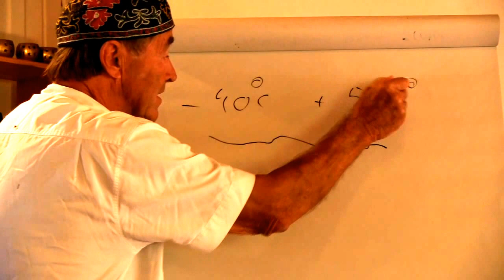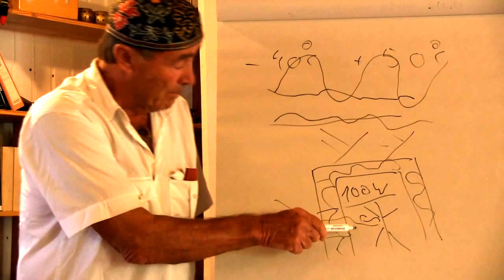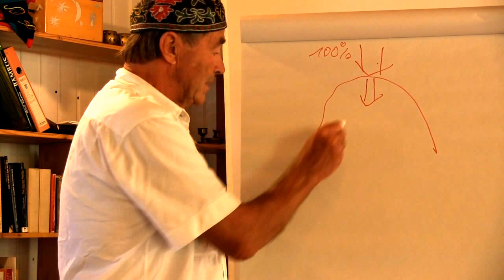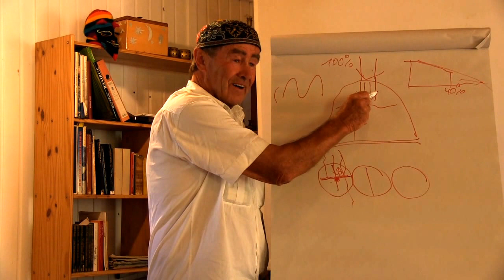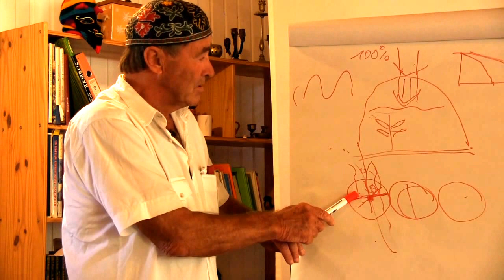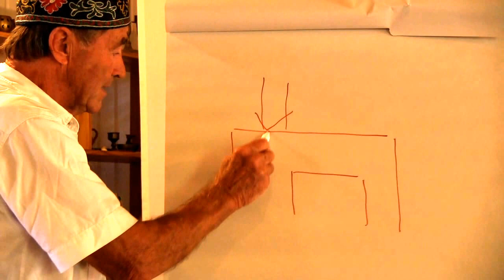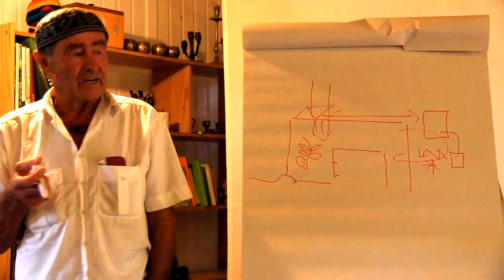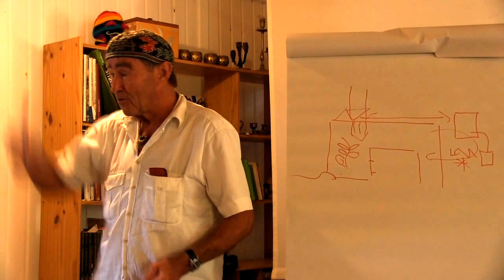House in House - Energy, Food and Architecture by Jürgen Kleinwächter at Tamera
Jürgen Kleinwächter speaks about his pioneering work in combining living spaces with energy production and organic food growing. This is Part 6 of a 10-part documentation of the International Sunpulse Seminar held at Tamera Peace Research Center in August 2015. for a summary of the seminar and links to each day's main presentations.